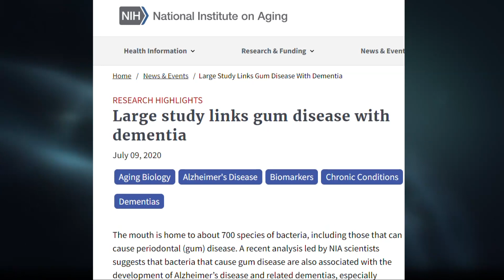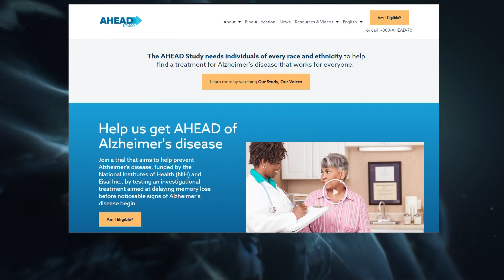The link between your teeth and Alzheimer's disease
There are now several studies linking the bacteria associated with periodontal disease to Alzheimer's Disease.

The latest from the Forsyth Institute links the plaque on your teeth to the amyloid plaque in the brain, a hallmark of Alzheimer’s disease.

Researchers found oral bacteria can travel from the mouth to the brain and gum disease causes changes to the brain cells, that are meant to defend your brain from amyloid plaque.

Another analysis by the National Institute on Aging suggests the bacteria that causes chronic inflammation, such as gum disease, are associated with the development of Alzheimer's and vascular dementia.

"People will start to seek help when they start to get more forgetful, especially when their independence is starting to get affected, and forgetfulness seems to be the first line. But for example, with vascular, you will see all of a sudden there is a stepwise decline with the patient where they were so independent and now needing more help," says Dr. Kathleen Rogers, Chief of Geriatric Medicine at Cleveland Clinic Akron General.